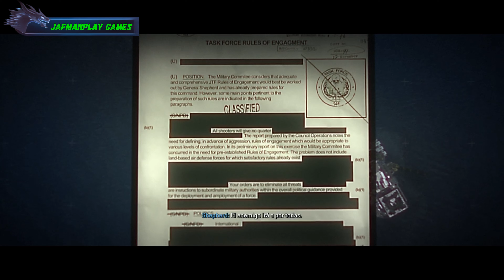8-CALL OF DUTY MODERN WARFARE 2🎮 CAMPAÑA- EL SIN NOMBRE 📺🎦PS5 4K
CUANTO MAS NOS METEMOS MAS PELIGROSO SON LAS MISIONES Y MAS ENEMIGOS DESCUBRO ROZANDO EL LIMITE DE PELIGRO 😮‍💨